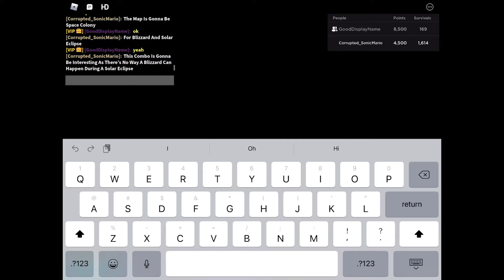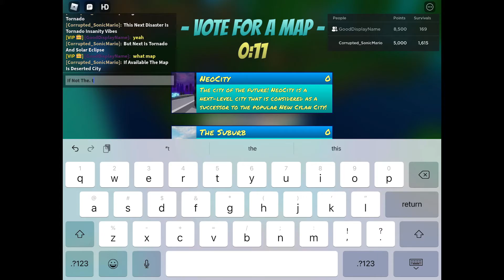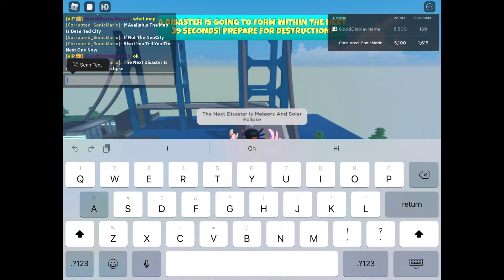Roblox Disaster Warning | Blizzard + Solar Eclipse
Codename: Snowstorm On Eclipse Day